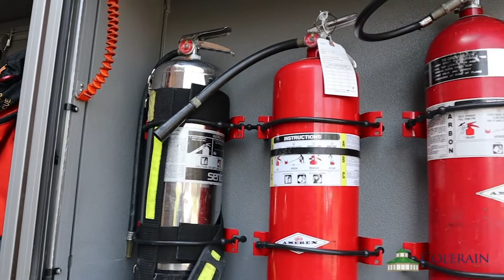Fire Trucks in Colerain Township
Colerain Township gives us a glimpse of two of their fire trucks.

(Package produced by Helen Tracey-Noren, Communications Specialist at Colerain Township.)